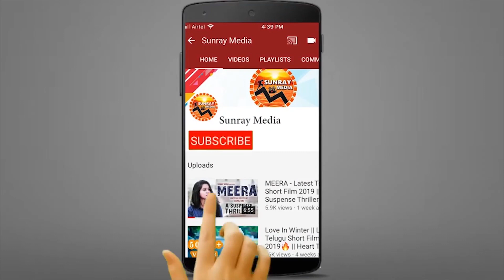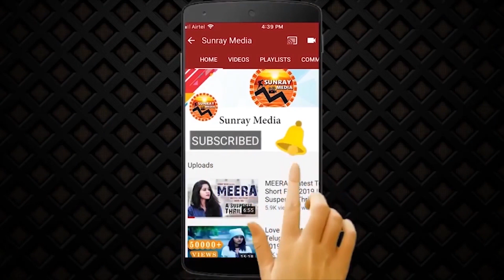రేయ్ ఏ యాంగిల్ లో హాట్ గా ఉన్నా రా.! || Actress Hema Hilarious Funny Reply To Her Fan || SunrayMedia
Watch రేయ్ ఏ యాంగిల్ లో హాట్ గా ఉన్నా రా.! || Actress Hema Hilarious Funny Reply To Her Fan || Sunray Media